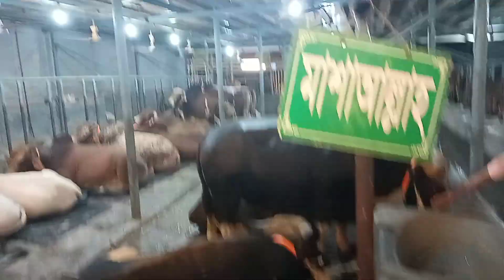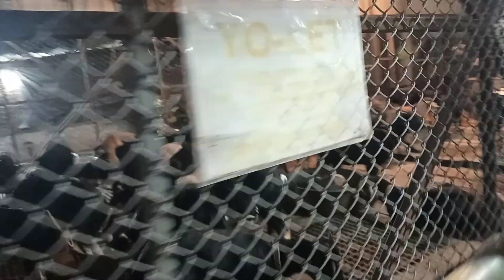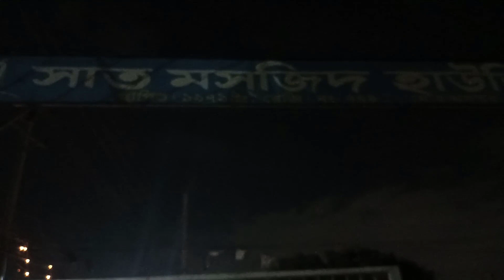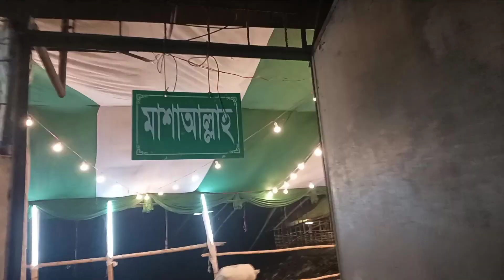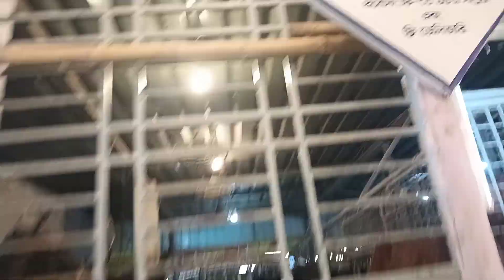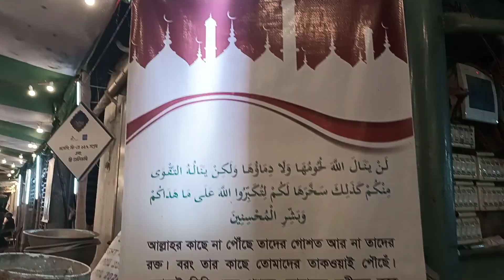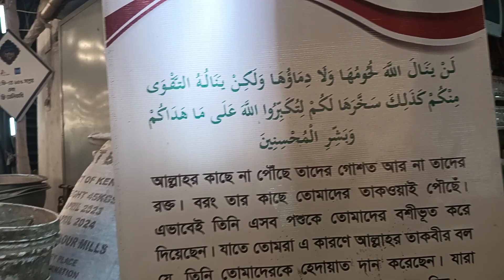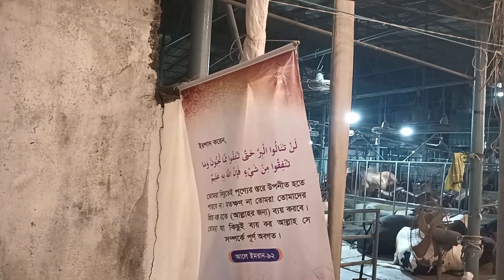সাদেক এগ্রো, মোহাম্মদপুর। Sadeeq Agro, Mohammadpur